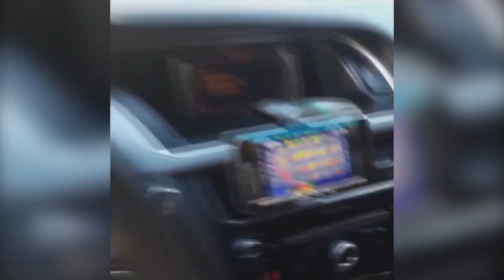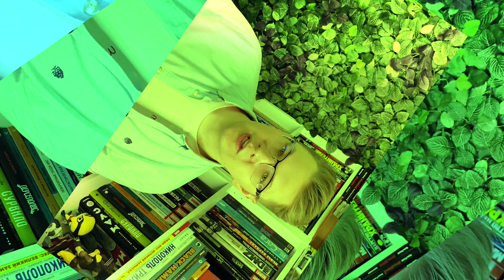Правый похоронный Sorrymyfriend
🐷 Новая совместка с КиДом, новый Q&A Сорримайфренда, новые смешные доёбы и иногда конструктивная критика - всё это в видео перед вами.